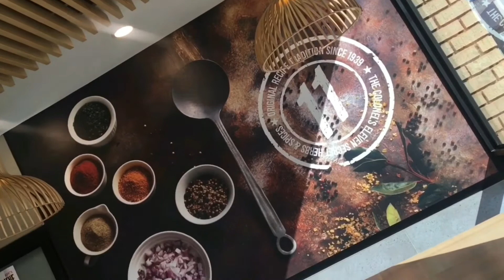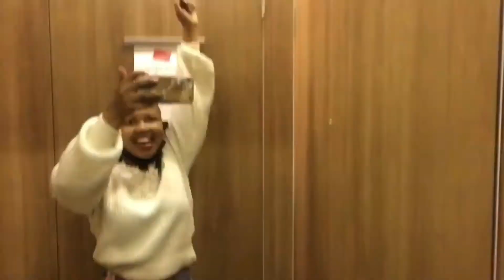South African YouTuber |Let’s go to Taung|Live with the twins|Kota date|Pack with me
Hi guys I’m back again with another video,I hope you enjoy 😊